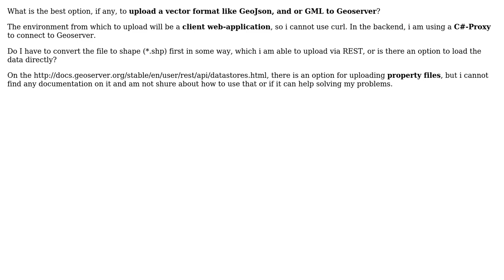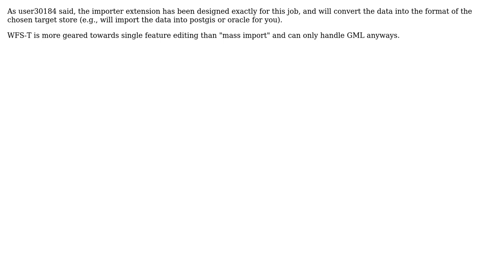GIS: Upload KML / GML / GeoJson to Geoserver through Rest API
With thanks & praise to God, and with thanks to the many people who have made this project possible! | Content (except music & images) licensed under CC BY-SA | Music | Images & others | With thanks to user PolyGeo user hnrch user Andrea Aime and the Stack Exchange Network Trademarks are property of their respective owners. You are responsible for your own actions.